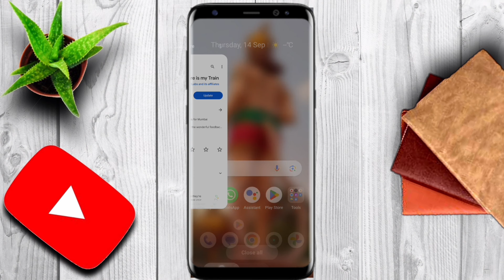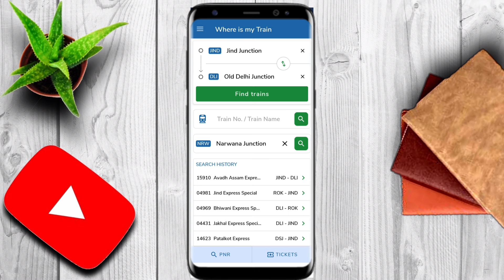where is my train me ticket price kaise dekhe | kisi bhi train ka kiraya kaise dekhe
Hello friends ajj ki video me apko batane wa la hu ki where is my train aap ka use karke app kaise kisi bhi train ki ticket ka price dekh sakte hai

1. where is my train me ticket price kaise dekhe

2. where is my train app me ticket price kaise nikale

3. where is my train me ticket confirm kaise dekhe

4. where is my train me ticket ka paisa kaise check kare

5. where is my train me ticket kaise check kare

6. where is my train app me ticket price kaise dekhe

7. where is my train me ticket kaise pata kare

8. train ka kiraya kaise dekhe

9. train ki ticket ka kiraya kaise pata kare

10. kisi train k ticket ka fare kaise check kre

11. train ka kiraya kaise check kre

12. train ticket

13. train ticket booking online

14. how to check train ticket fare of any train

15. train ticket fare

16. kisi bhi train ka kiraya kaise dekhe

17. train ticket price kaise pata kare phone

18. train ki ticket kaise hain dekha jata hai

19. train ticket confirm kaise check kare

20. train ka kiraya

21. Where is my train

22. train ka kiraya kaise check kre

23. train ki ticket ka kiraya kaise pata kare

24. train kiraya kaise check kare

25. kisi bhi train ka kiraya kaise dekhe

26. train ka kiraya kaise pata kare

27. train ka kiraya kaise pta kare

28. train kaise check kare online

29. local train ka kiraya kaise pata kare

30. 1st class A.C ka kiraya kaise pata kare

31. 2nd class A.C ka kiraya kaise pata kare

32. 3rd class A.C ka kiraya kaise pata kare

33. Phone se kisi bhi train ka kiraya kaise pata kare

34. Kisi bhi train ki ticket ka price check kare